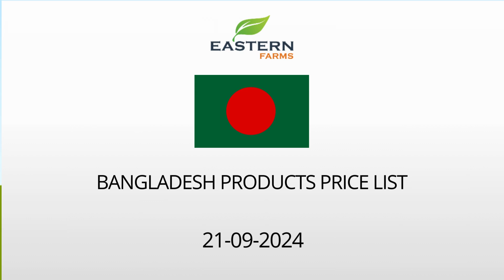BANGLADESH | AL AWEER MARKET DUBAI WHOLESALE PRICE 21-09-2024 | FRUITS & VEGETABLES